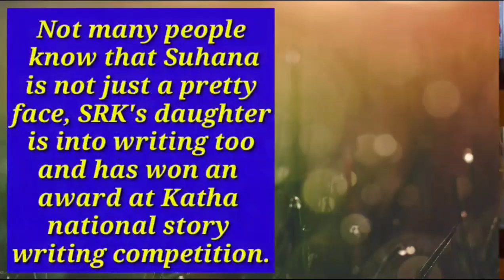5 Shocking Secrets About SRK Daughter Suhana Khan Phone Number | यकीन नही होगा जानकर